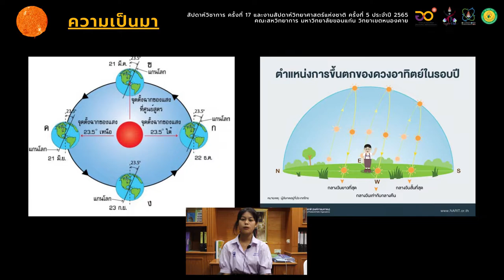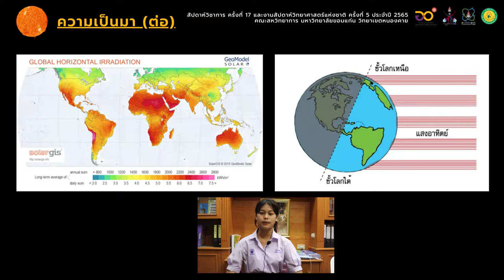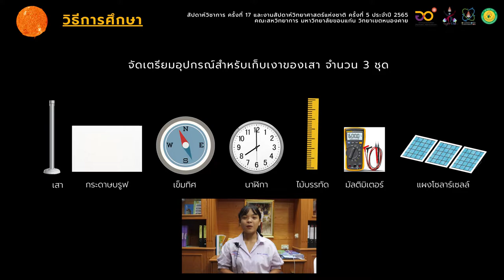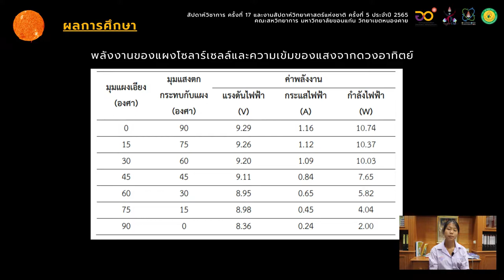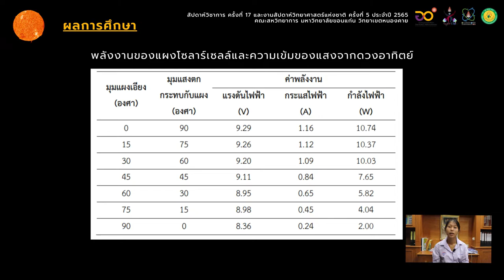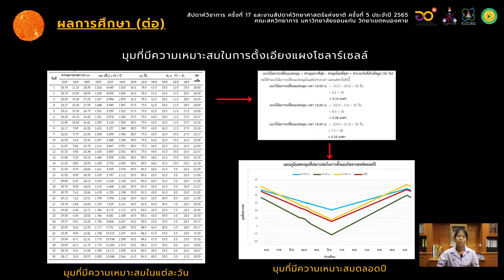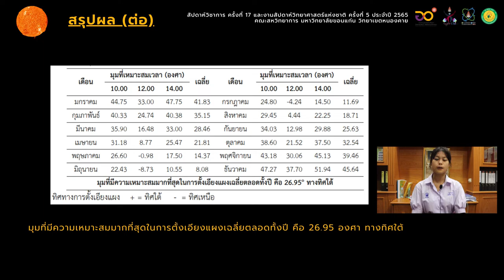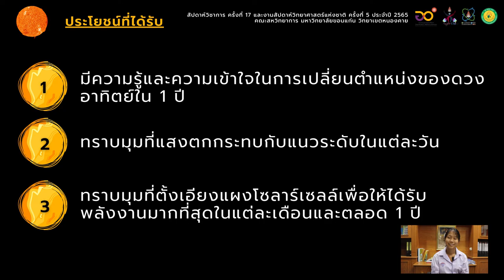รางวัลรองชนะเลิศอันดับ 1 โครงงานวิทยาศาสตร์เรื่อง การศึกษาการเปลี่ยนตำแหน่งของดวงอาทิตย์ ฯ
วิดิโอนี้เข้าร่วมกิจกรรม การประกวดโครงงานวิทยาศาสตร์ ระดับมัธยมศึกษาตอนปลาย  งานสัปดาห์วิทยาศาสตร์แห่งชาติครั้งที่ 5 และสัปดาห์วิชาการครั้งที่ 17  ปี 2022 คณะสหวิทยาการ มหาวิทยาลัยขอนแก่น

จากโรงเรียนสุวรรณคูหาพิทยาสรรค์ จ.หนองบัวลำภู
1. ชลธิชา บัวผัน
2. ธิดารัตน์ มงคลสวัสดิ์
3. วรรณวิภา อรุณรัตนวงศ์

คุณ เอกณัฐพัชร์ ต้นสมบัติ